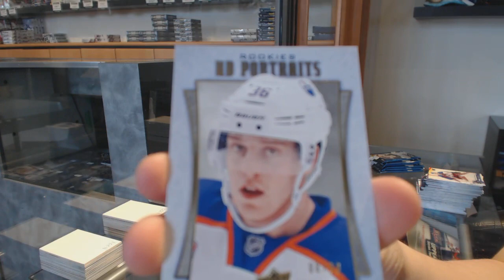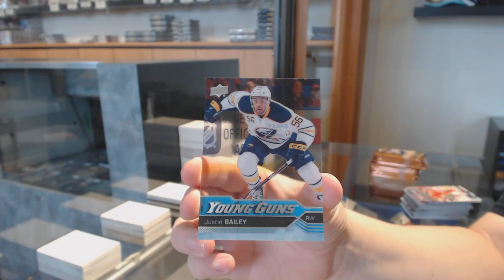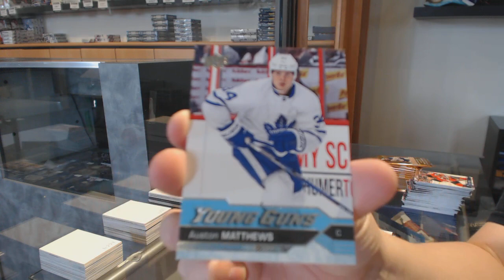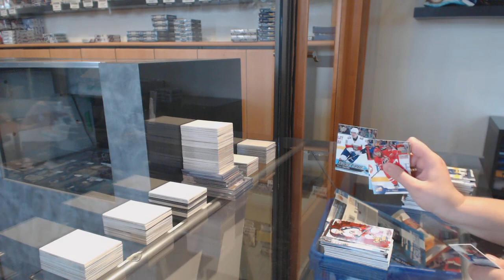16-17 UD Series 1 & 16-17 UD Series 2 Hockey 2 Box Break - C&C GB #11,229